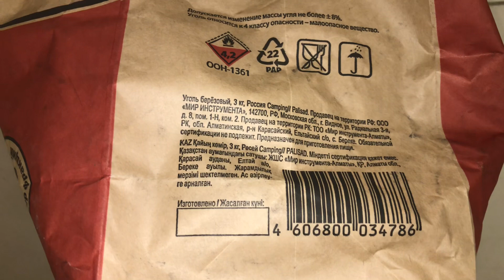Уголь березовый, 3 кг, Camping Palisad, Артикул: 69545